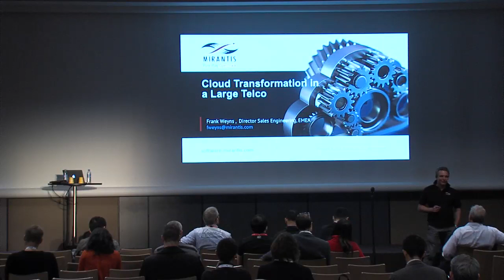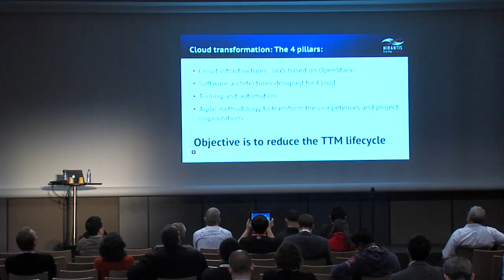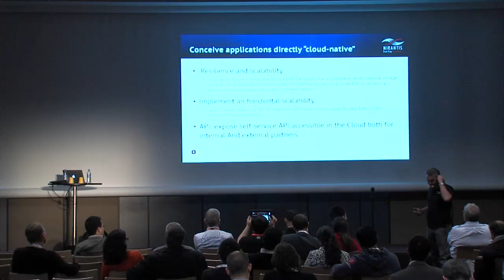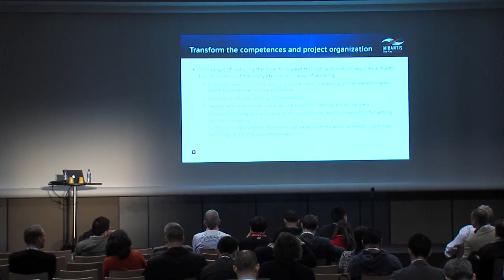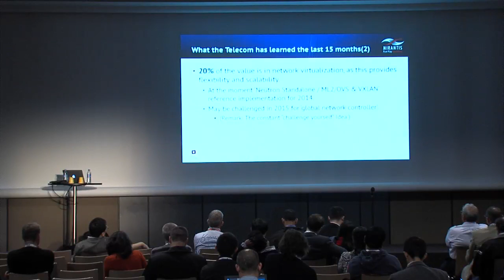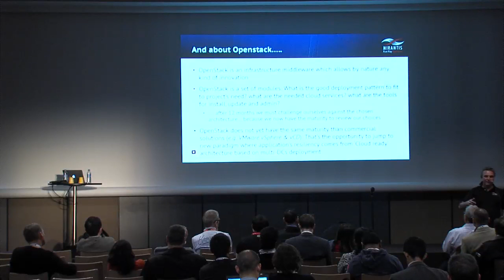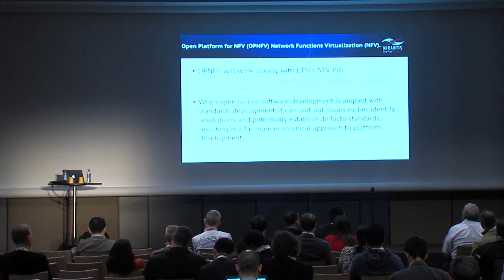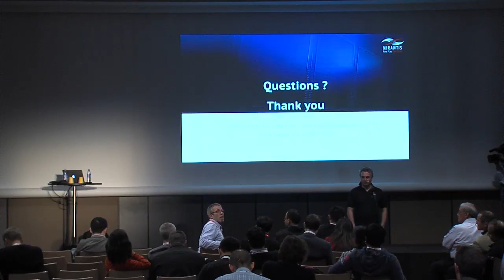Building Telco Grade Cloud Services with OpenStack at Orange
In October 2013, Orange decided to implement OpenStack in a datacenter at non-production grade in order to prove that OpenStack is deployable, repeatable, manageable and usable for existing standard information system and pure telco applications.